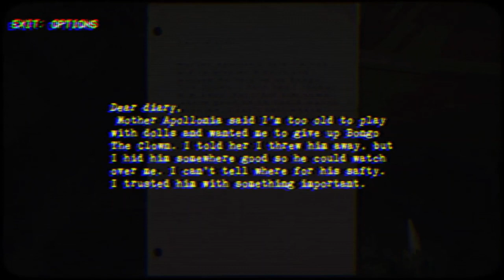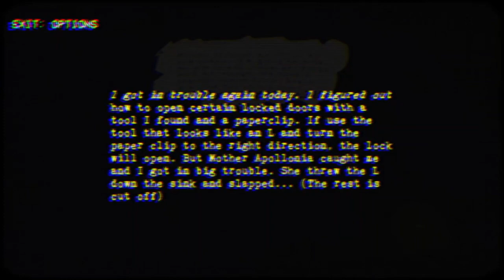The JUMPS SCARES in this game are INSANE.... (Nun's Massacre part 2) (with Walnut)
I would appreciate it if you could like this vid, it helps me understand on what content to make

Game: Nun's Massacre